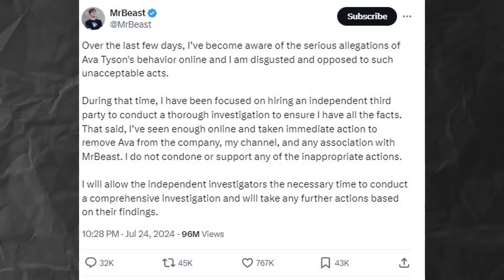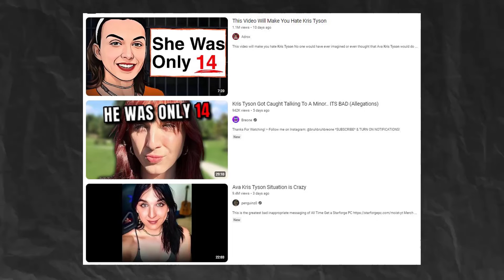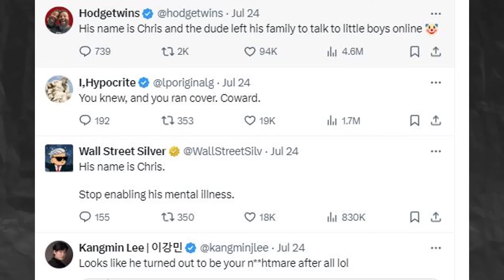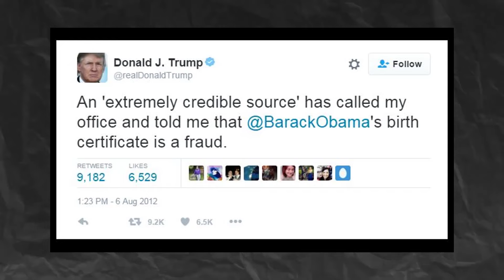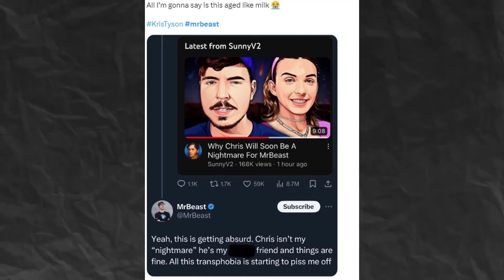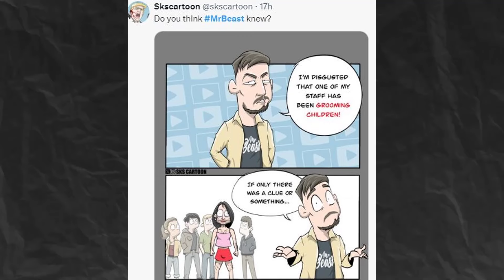The Kris Tyson Failure Is Bigger than MrBeast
MrBeast might have taken his first L with this one. But this is just another nail in the coffin for reinforcing negative stereotypes on Twitter.